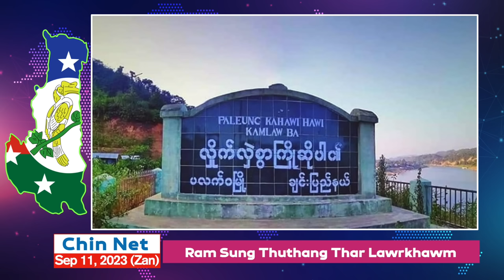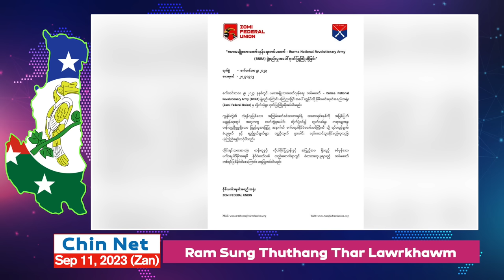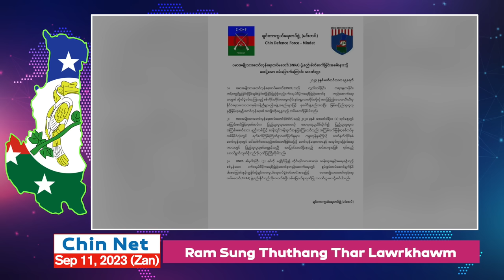Sep 11 Zan: Ni 1 Sungah Ralkap 60 Lenglo Thi Lala. Lairawn Ah Ralkap In Pukpi An Kapih Mipi An Tlan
Background Image:
"Designed by kjpargeter / Freepik"